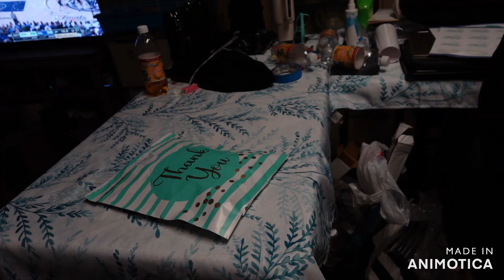working on a Custom Shirt and Customizing a Dickies like Jumpsuit. Make an order with me.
Hey my Bawses'
Today we are working on a custom Dickies like jumper and a custom T-shirt.

materials used
 sister vinyl
circuit explorer air 2
sister htv
fancier studio 15x15 heat press

socials
Instagram and Thread - @dabawsekreationz